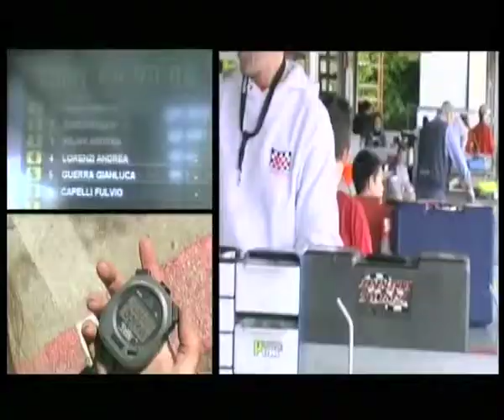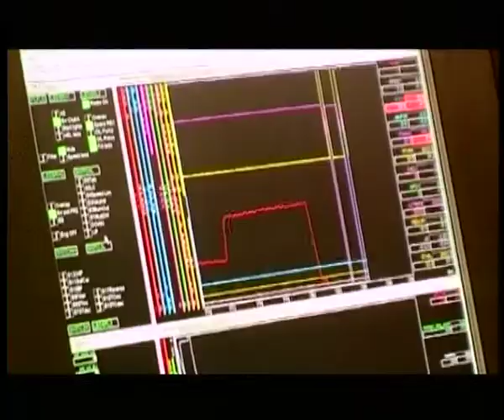Ferngesteuertes Auto (2006)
A very nice remote-controlled car of Ferrari!